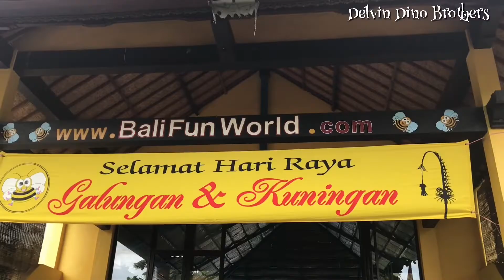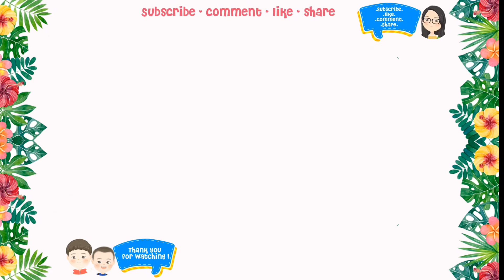MAIN PETAK UMPET DAN KEJAR KEJARAN DI LABIRIN DI BALI FUN WORLD | PLAY HIDE AND SEEK LABYRINTH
Wih baru kali ini Vion sama Melvin main petak umpet dan kejar kejaran di Labirin.. yup waktu di Bali Fun World kita sempat main labirin mini... Serunya labirin ini dari balon dalambya gambar kartu, suasananya sepi dan gelap.. Jadi tegang juga... Sebenarnya labirin ini sederhana, tapi kalau untuk Vion dan Melvin mereka sudah super happy dan super seru.. Yuk Seru seruan di Labirin bareng kita sambil tonton videonya.. 😍

Also Check Out super Fun “Yoan Vion Melvin” videos

Selamat menonton😊!! Happy watching! 😊